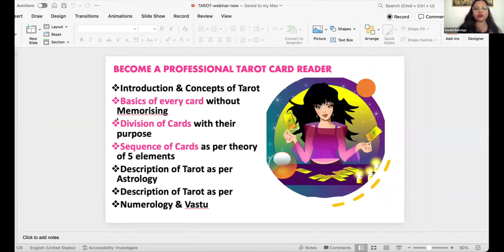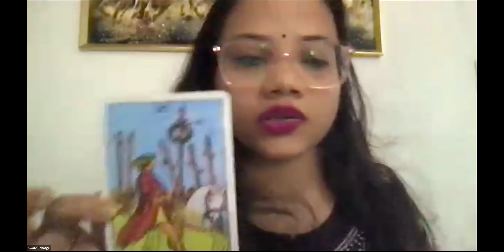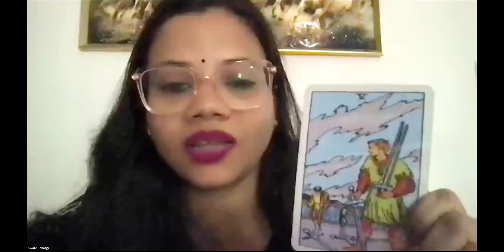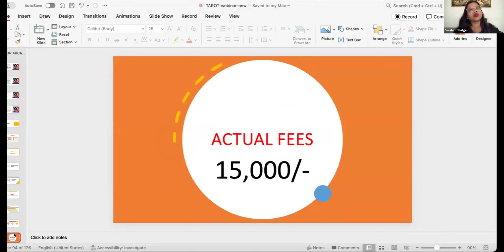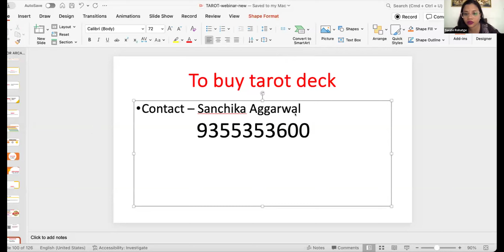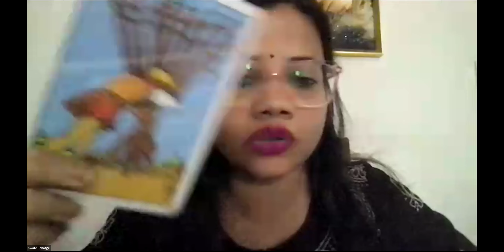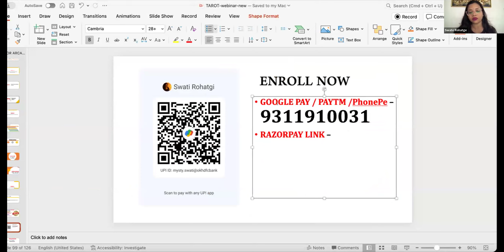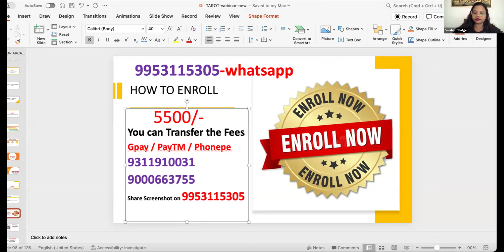Shani amavasya Remedies & Professional tarot Course Launch , Join fast